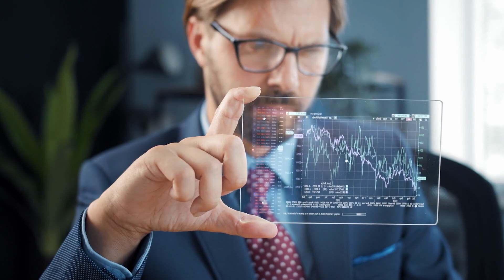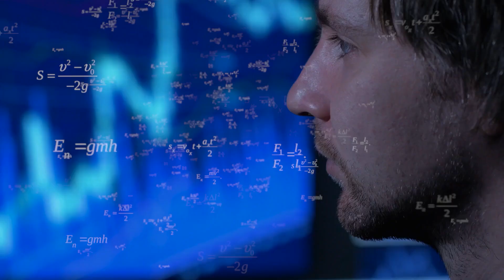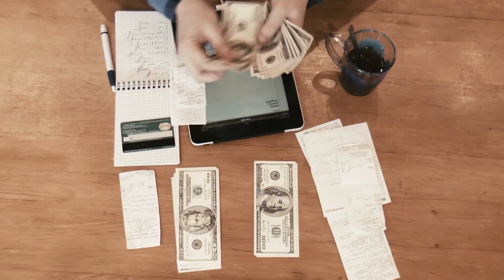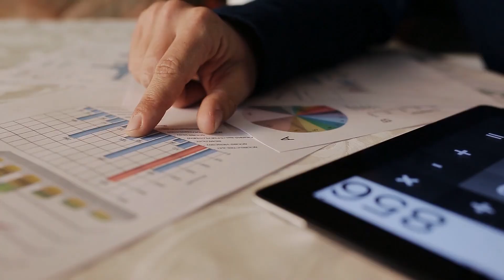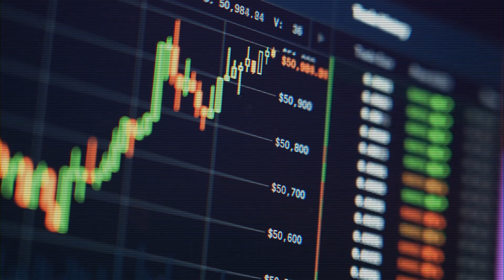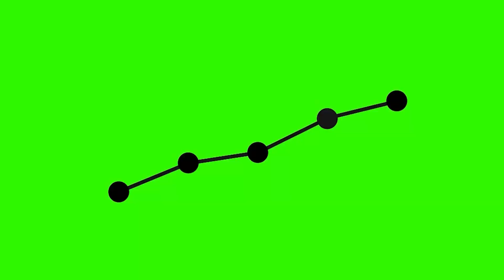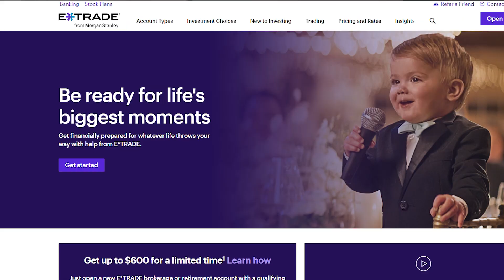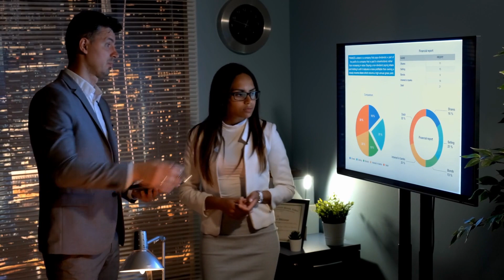How To Invest In 2024